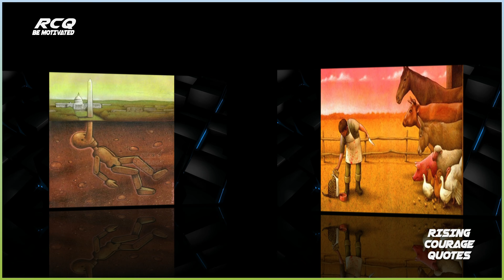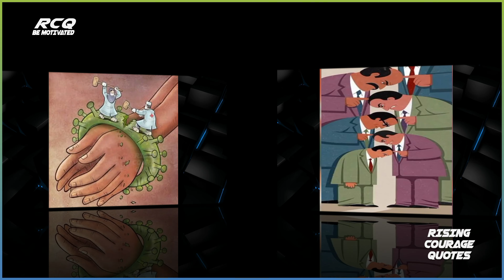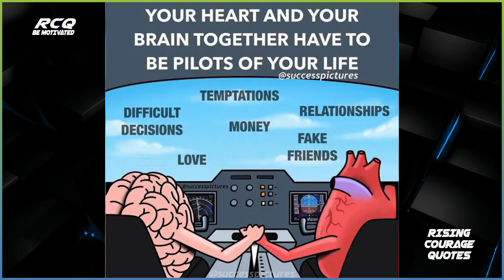Reasons You Should Be Aware of Sad Reality of Modern World | Sad Reality of girls Life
This video brings some of the Sad Reality of Modern World | Motivational Pictures With Deep Meaning
This video will help you to understand the sad reality of life.

Our Mantra:
Be Motivated,
Motivate others,

,Funny Illustrations That Shows Harsh Reality Of Our World || Sad Reality Of Today's World
,Funny & Painful Illustrations That Reveal The Harsh Reality Of Our World ? PART 2?
,Satirical and Funny illustrations That Shows Harsh Reality of our World Today
,Painful Illustrations That Reveal The Harsh Reality Of Our World
,Funny and Painful illustration About the Evolution That Will Make You Think
,The Harsh Reality of Life and Society as Shown in Photos
,Illustrations Revealing The Harsh Reality Of Our Broken Planet
,Powerful Illustrations of Our Sad Reality
,todays sad reality
,SAD REALITY
,DEEP
,MEANING
,IMAGES
,motivational video
,sad reality abo
,sad reality
,sad reality about todays modern world
,controversial illustrations
,sad reality abo
,sad reality
,sad reality
,sad reality whatsapp status
,sad reality status
,sad reality of life whatsapp status
,sad reality of mother earth
,Real life of girl
,reality of womens life
,whomengirls
,sad story
,heart breaking story
,real life of women
,strugling of women
,deep meaning story
,fact
,factified
,stubborn fact
,unbornfact
,facttech
,reality of world quotes
,reality of world images
,reality of world in quran
,reality of world war 1
,reality of worlds
,reality of world meaning in urdu
,reality of world war 2
,sad reality of world
,reality of world quora